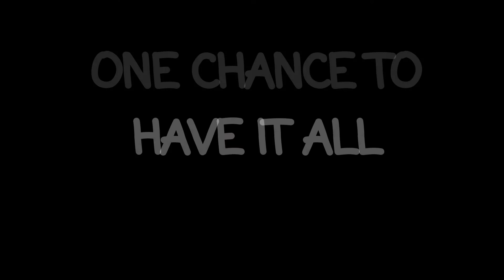WPVG4: The Movie | The OFFICIAL (unofficial) TRAILER [2024]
From the studios that brought you the critically acclaimed series Inner Demons comes the highly anticipated WPVG4 Movie.
Join our 4 gaming nerds...Neon Spiderfan, Alex Berserk, K1ngSc0ut 24 and Rukin all try to go through life with as much memes as possible.
Can our heroes survive? Or will the struggles of life get the better of them?

Thumbnail design by: @alexberserk